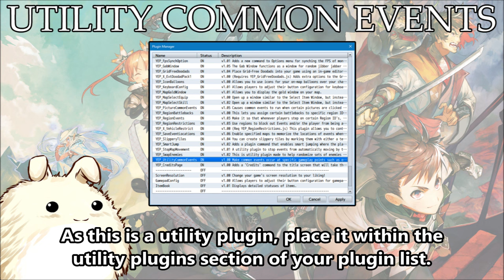YEP.133 - Utility Common Events - RPG Maker MV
Sometimes, we'd like a little bit more control over the kinds of things that occur during certain aspects of our RPG Maker projects. What could have been easily done through common events is made more difficult because there are no proper triggers to activate those common events. This plugin enables certain triggers to occur from loading a game, winning a battle, escaping a battle, and more.